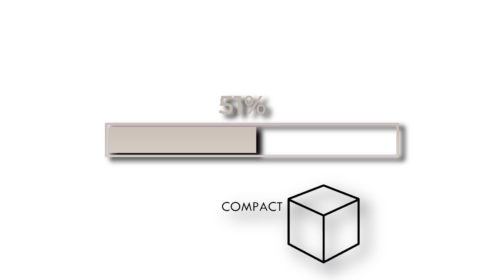TV Woman - No clothes = ??? | Skibidi toilet animation